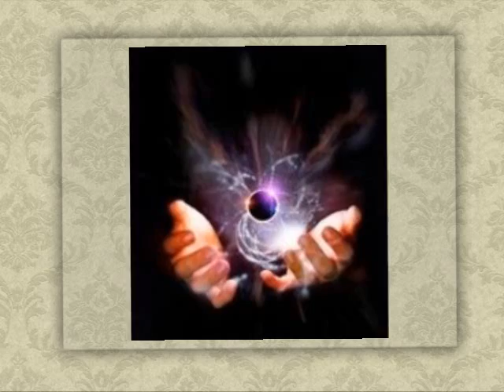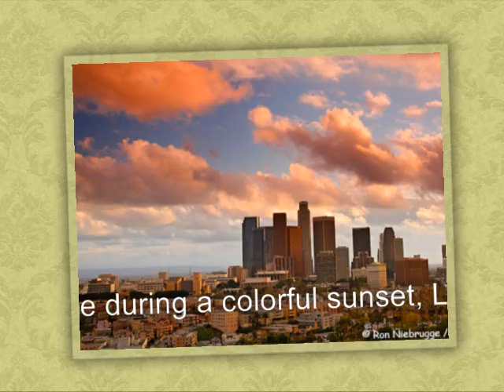dj muzha 2010 mix.wmv